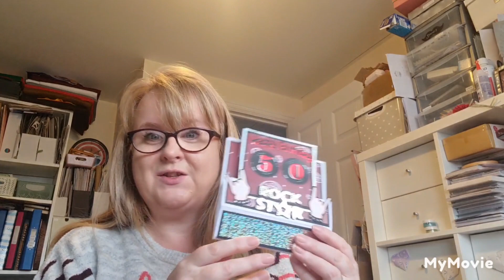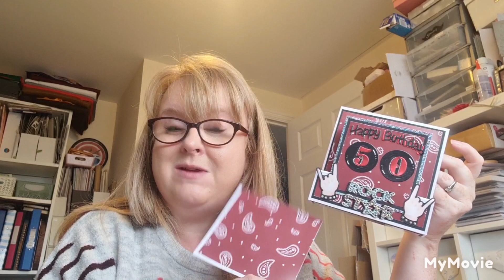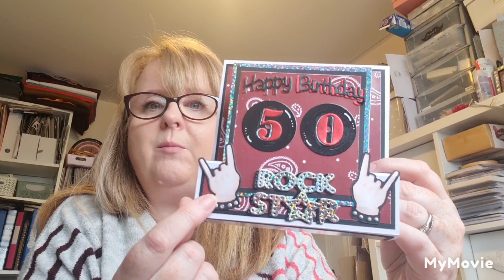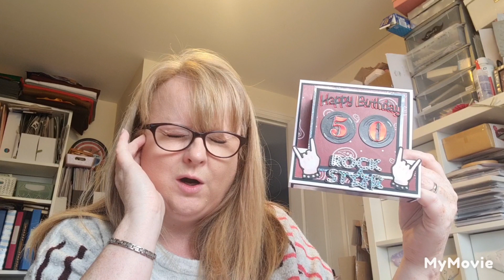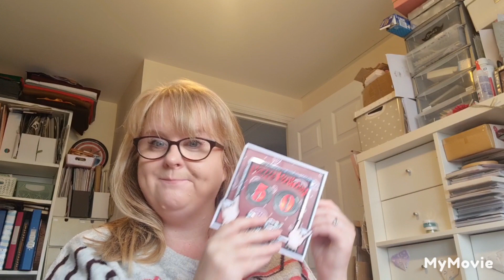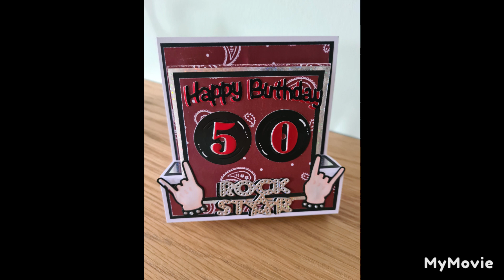Pop up front panel birthday card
In today's video I share a Pop up front panel card I made for the ffcchallenge2023. This rock themed birthday card is for my husband's 50th birthday.
Thanks to @MonikaWeclewskaakapaperMona , @CraftingwithQuillingLady and @cmcarpenter123cardsandthings for this fab challenge.  The tutorial I followed to make my card is

Rock n roll paper from HelloSart shop on Etsy